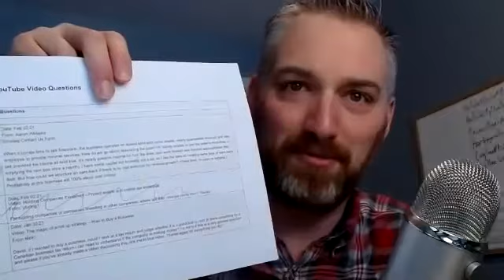What You Really Need to Know About Small Business Tax Returns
Related article...

Nick is looking to buy a business and wants to know if there is a checkbox on the tax return indicating if it’s good and profitable.
Well, it’s not so easy.
Firstly, the tax folks design the forms for their purposes.
Secondly, the information put into the form may not actually be relevant or correct.
This week I dive into small business financial reporting to uncover what can and cannot be trusted!
Learn how to buy an already-successful and profitable business even in the covid-recession of 2020

small business tax returns CPA analysis normalization recasting small biz

 mergers and acquisitions sme business broker smb